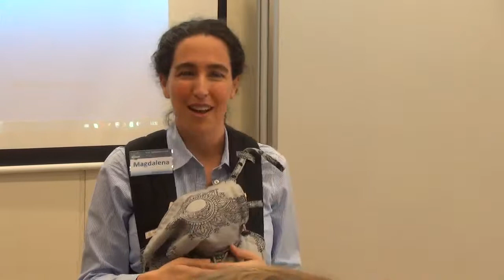450 meetings greetings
Greetings from VIC Toastmasters Club at UN in Vienna to CSC Chennai Chapter Toastmaster in India